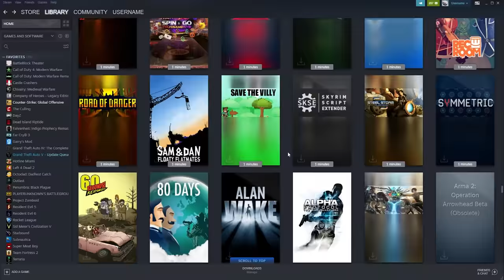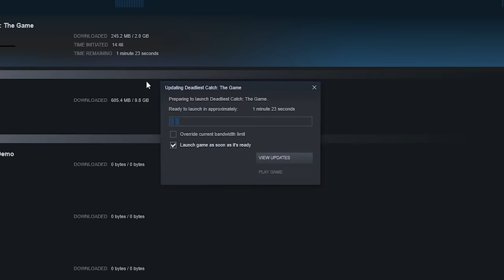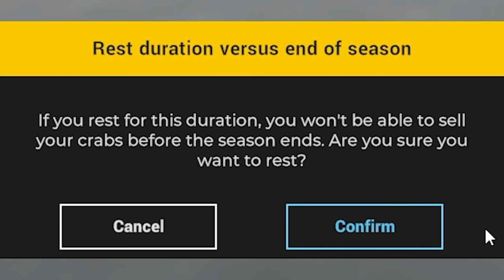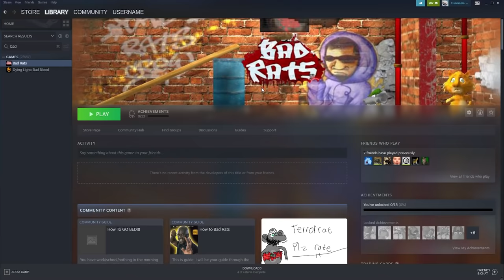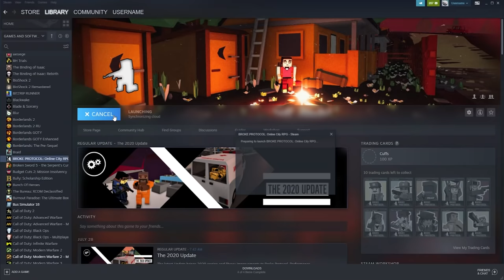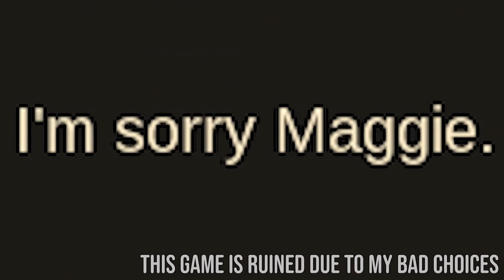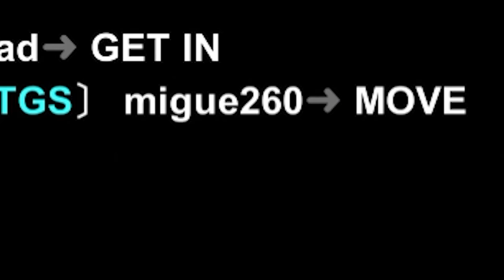Playing the steam games that I have never opened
Come on, admit it, we all have steam games that we have never played.